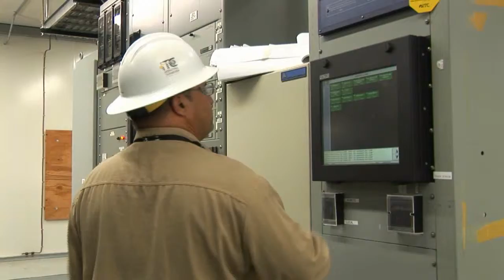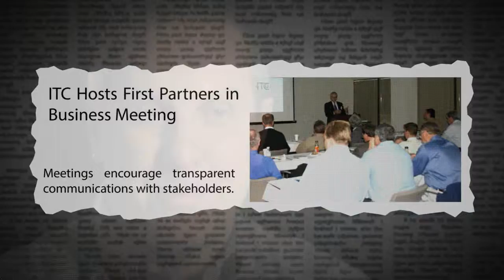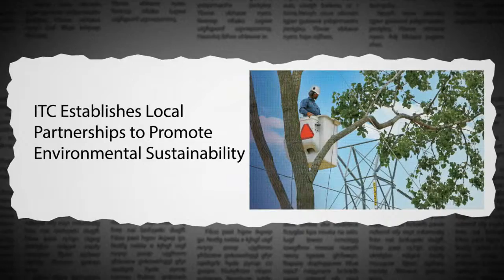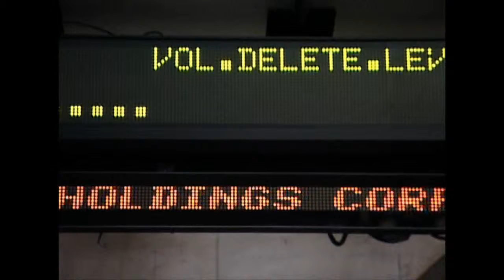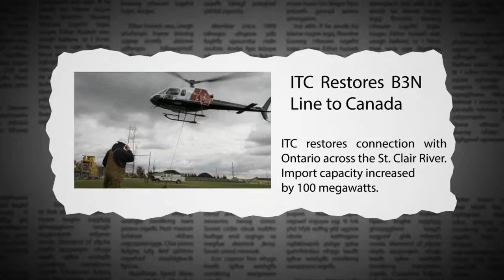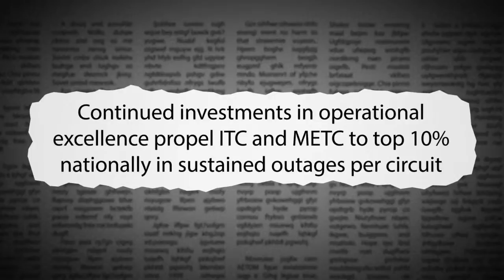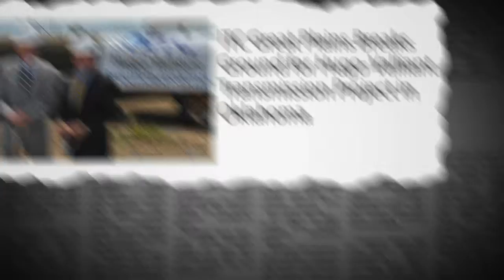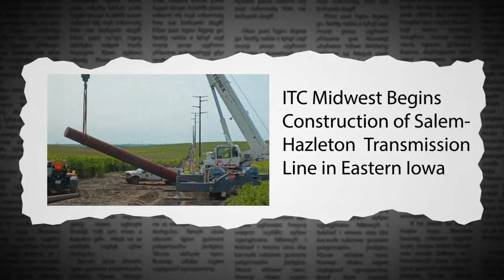ITC Celebrates 10 Years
ITC was formed 10 years ago with a vision to be the premier electric transmission company. Today ITC is a leader in the development of a 21st century power grid and with the independent business model we will continue to grow and evolve the business. Watch a short video that tracks the past 10 years at ITC.